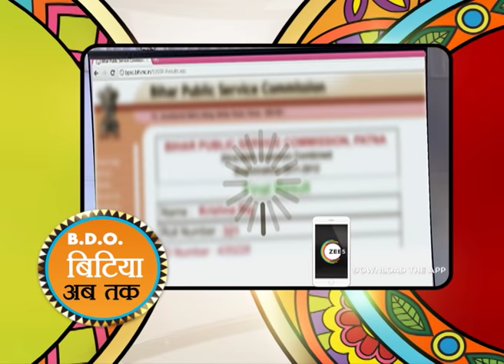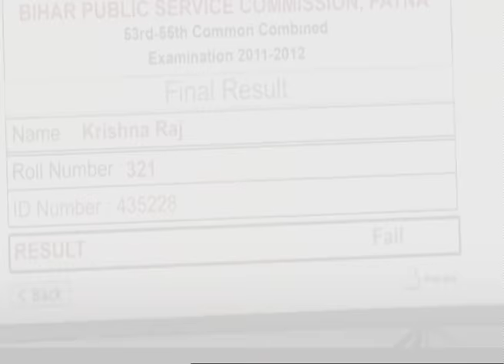पइसा के ह बोल बाला, कृष्ण के exam में fail करइलस | Bdo Bitiya | Episode 56 | Zee Ganga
Show Name : BDO Bitiyaa

About BDO Bitiya :
BDO Bitiya is a Bhojpuri drama television series which highlights the importance of female education. The story showcases life journey of Krishna who dreams of becoming a Block Development Officer (BDO) and her family also supports her in this journey.